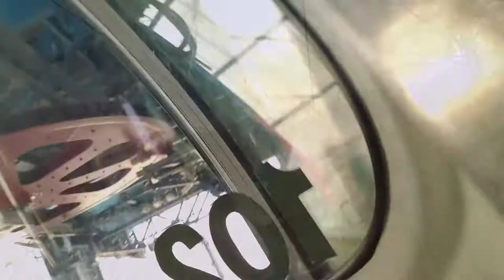Maria in Italia Vlog # 20 go to Slovenia!, Slovene! Part 2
💗 Thanks! 💗